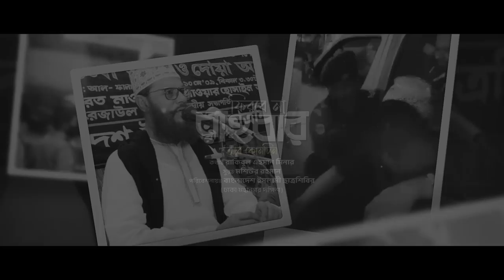ফিরবে না রাহবার || শহীদ আল্লামা দেলাওয়ার হোসাইন সাঈদী (রহঃ) স্মরণে || ছাত্রশিবির ঢাকা মহানগর দক্ষিণ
ফিরবে না রাহবার | শহীদ আল্লামা দেলাওয়ার হোসাইন সাঈদী (রহঃ) কে নিয়ে গান।

কথা : রাকিবুল এহছান মিনার
সুর :  মশিউর রহমান

পরিবেশনায় : বাংলাদেশ ইসলামী ছাত্রশিবির, ঢাকা মহানগর দক্ষিণ।